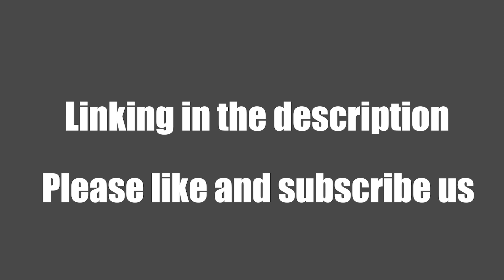Professional Micro Steam Iron Demo 2021- Does it Work？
Ordinary clothes steamers tend to spurt or leak water, which can stain and even ruin your garments! But our Professional Micro Steam Iron features an Electronic Pump System that prevents water from leaking. Steam Iron from any angle – This design even allows steaming upside down without any water left behind!